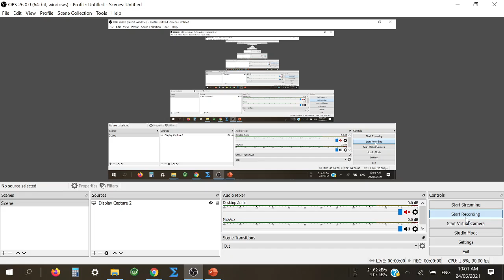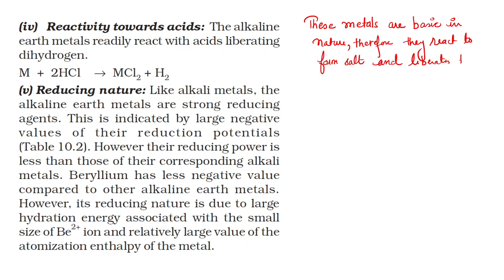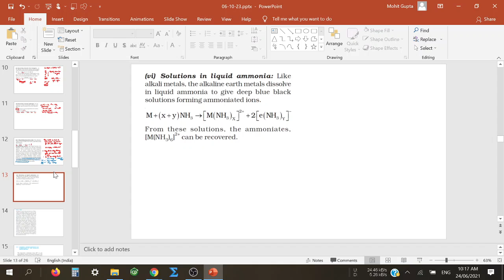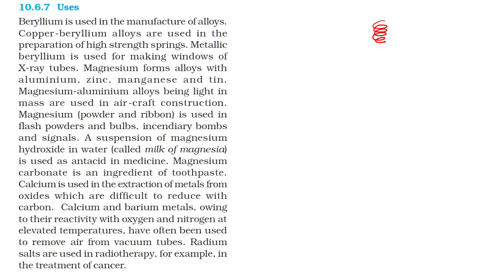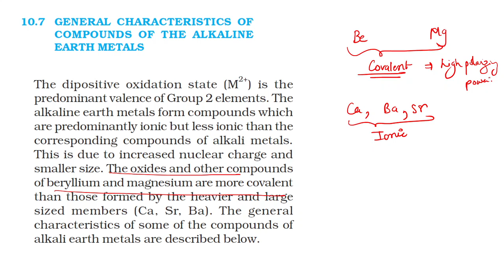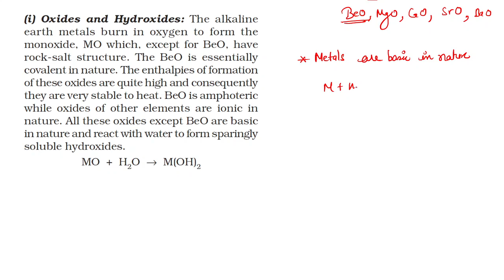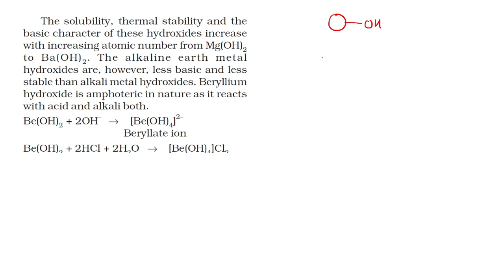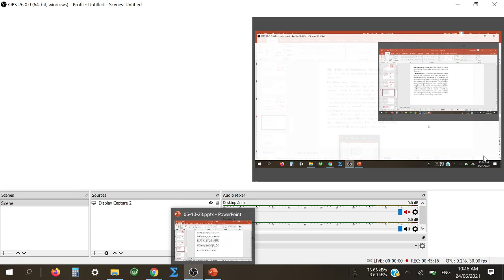Chemistry of elements (24-06-21)